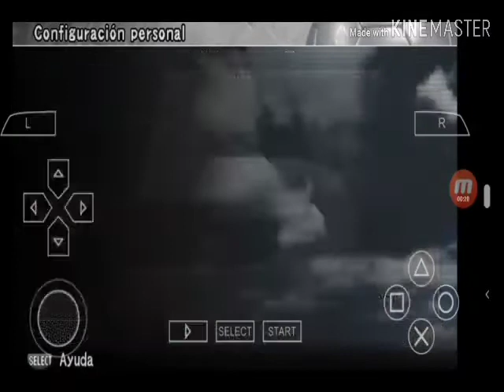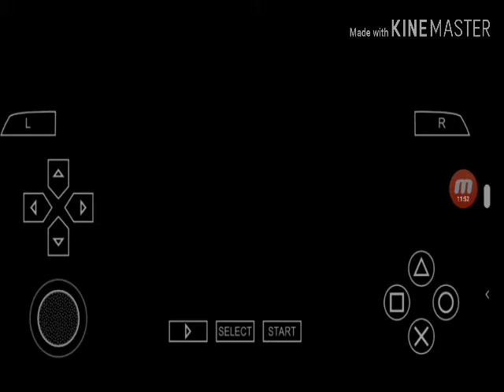Pes 5 Real Madrid Vs Barcelona + Link Del Juego